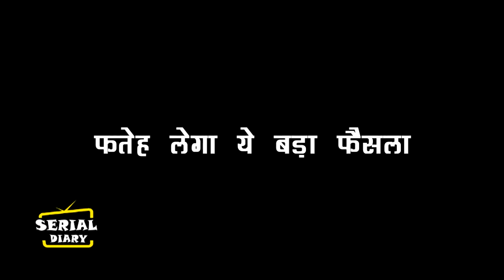UDAARIYAN || जैसमीन की घिनौनी चाल जानते ही फतेह देगा उसको इतनी बड़ी सजा